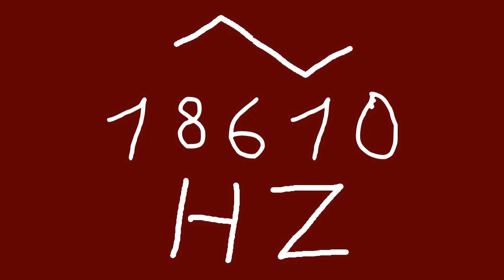18610 hz triangle